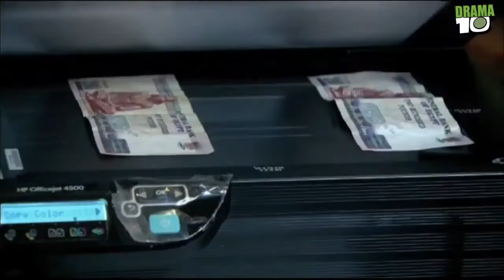الحاجة أم الاختراع بس مش أي اختراع ـ محمد رمضان ودنيا في أقوى مشاهد مشلشل احنا الطلبة